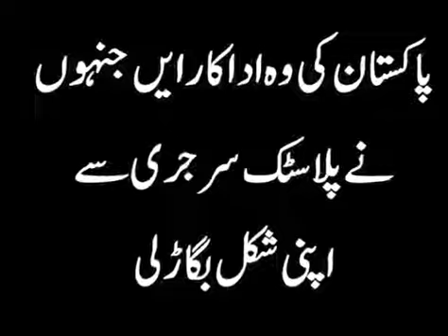pakistani actresses plastic surgery pakistani actresses after plastic surgery